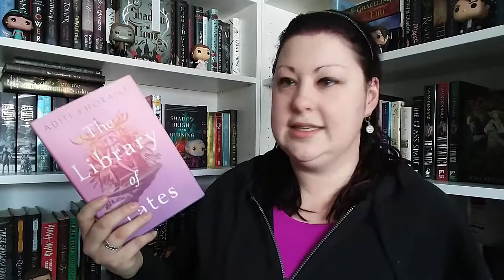400 SUBS! | GIVEAWAY TIME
How to enter:
2. Head over to my Instagram (@SassenachTheBookWizard)
3. Comment on each giveaway you want to enter with the name of your YouTube account that you subbed with

Fangirl Pixie Jar Etsy shop